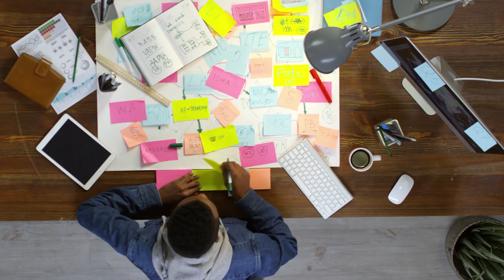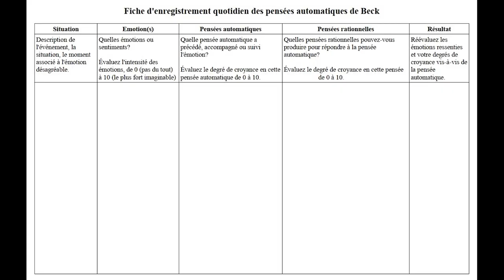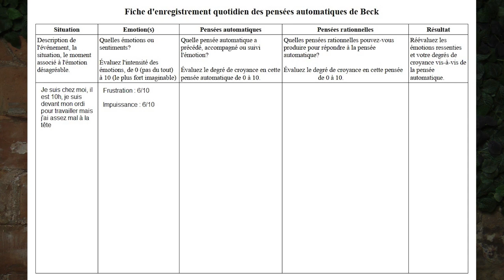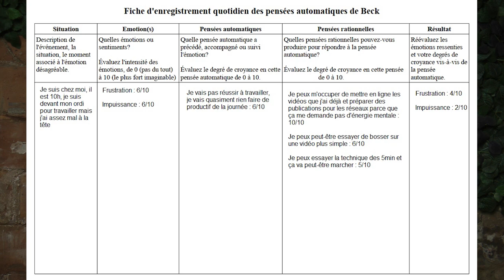Comment arrêter de dramatiser et de vous rendre déprimés et anxieux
Dans cette vidéo on parle d'une technique très connue en thérapies cognitives et comportementales pour réduire les pensées anxieuses, autant en intensité qu'en fréquence. Cette technique s'appelle les Colonnes de Beck, et elle est vraiment très utiles pour toutes les difficultés psychologiques qui ont un lien avec des pensées anxiogènes.

Une question ? Contactez-moi sur Facebook